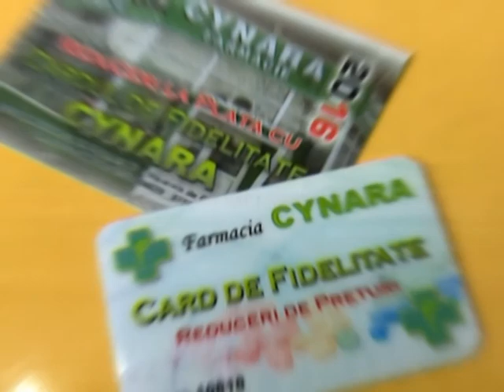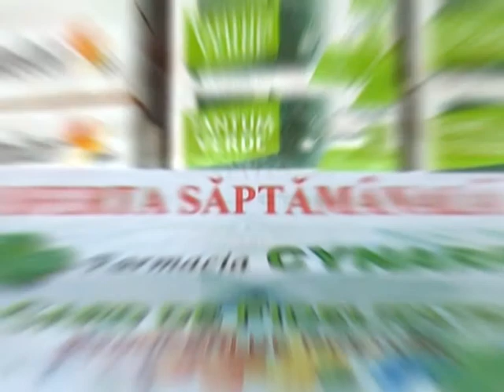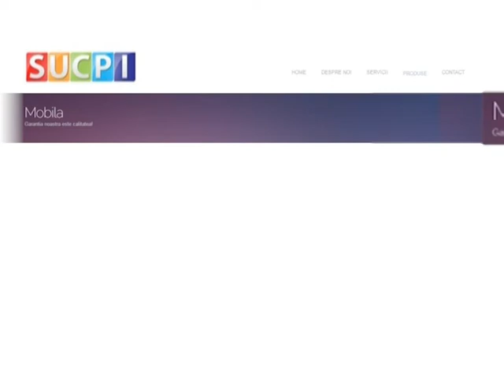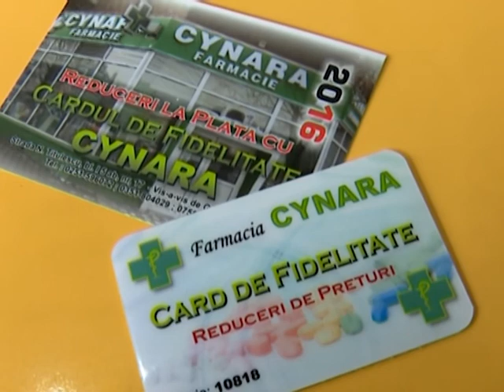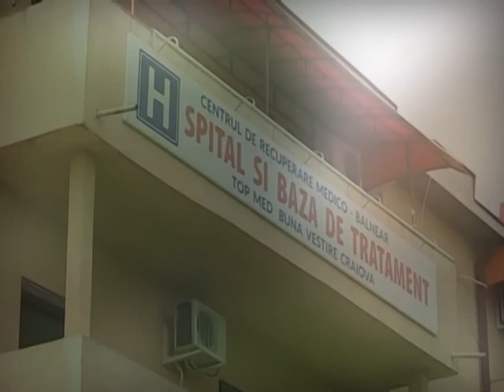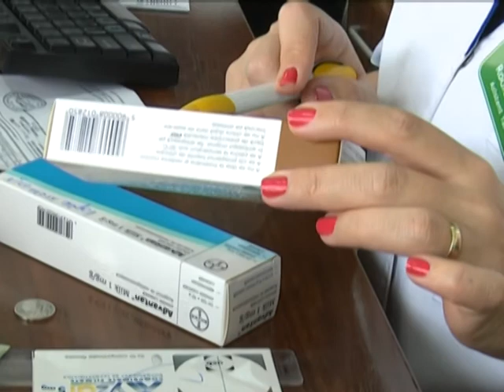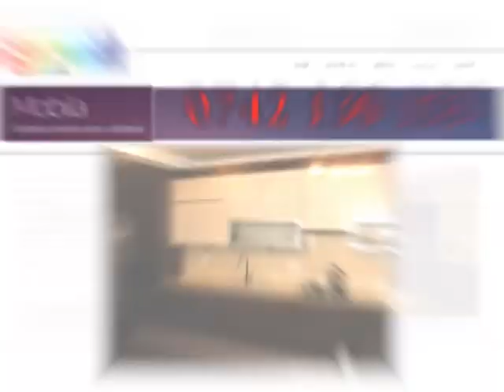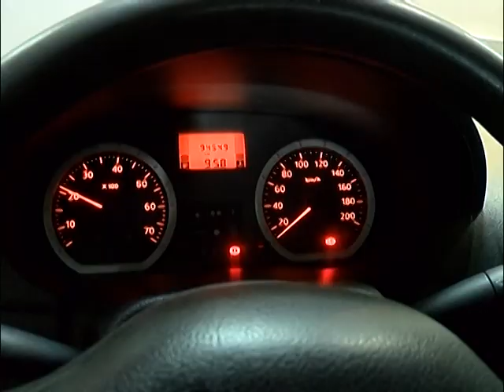Cafeaua de sambata dimineata - Cafeaua de Sambata - 19.08.2017